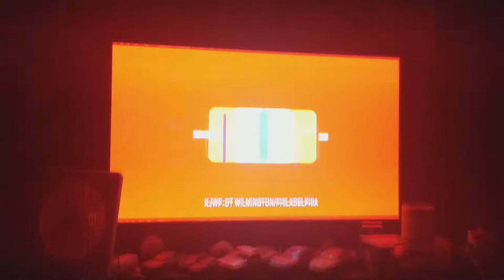Leonard Freeman Productions/CBS Productions and Television Distribution (1971/2008-bad plaster)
From the season 4 Hawaii Five-O episode Wednesday Ladies Free on MeTV KJWP 2 HD, a poor plaster over the 1995 PDT logo results in the 87 Goldsmith composed theme playing over the CTD logo, not seen on DVD